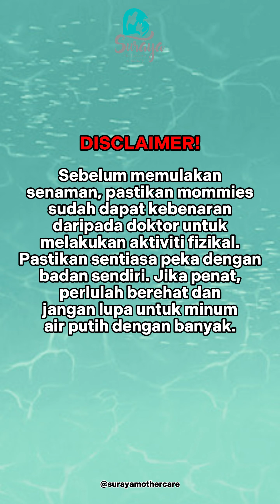kebaikan usap perut semasa hamil! 🤩